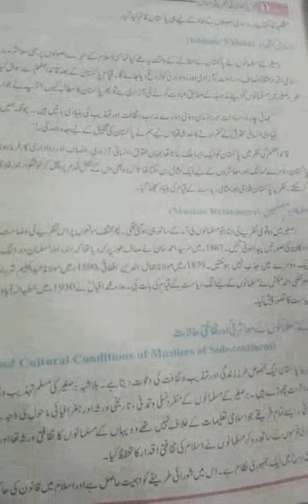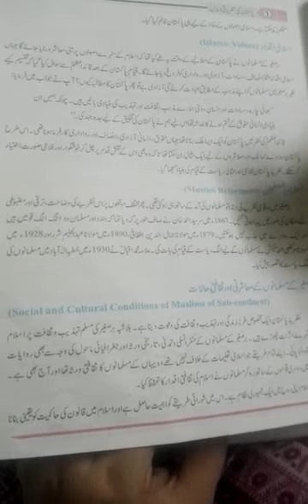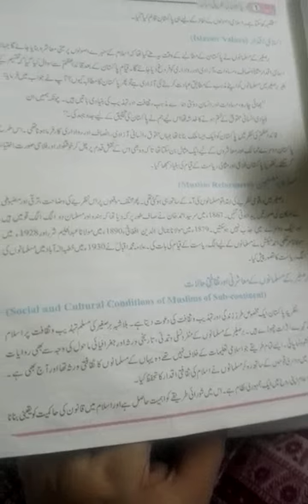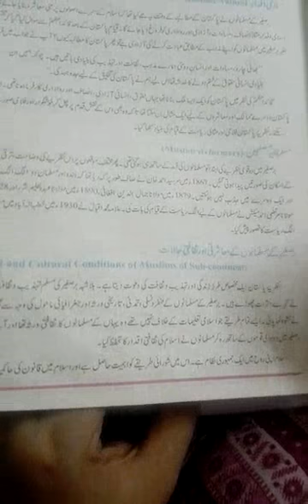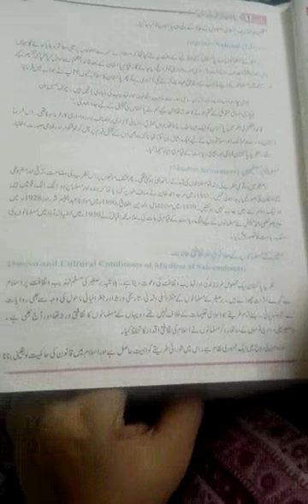Pre.IX& IX pakstudies (Urdu) lec#18.2